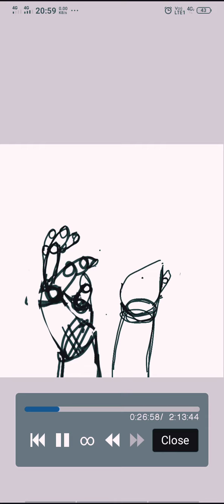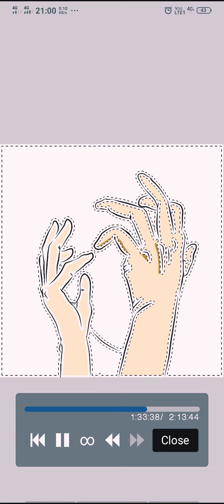How to draw hands on Ibis Paint X ( cara menggambar tangan menggunakan Ibis paint x )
This is my way to draw hands on Ibis Paint app, hope u like it!